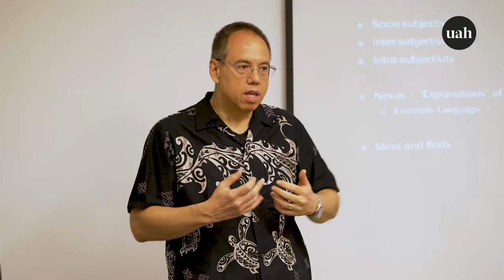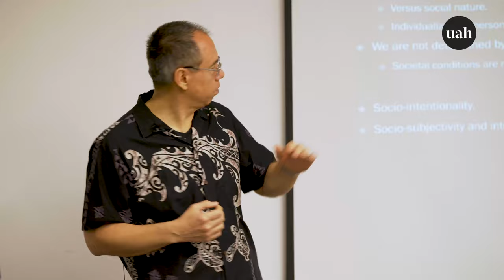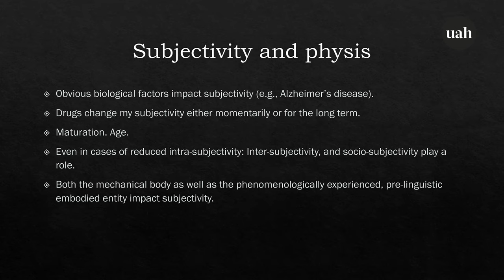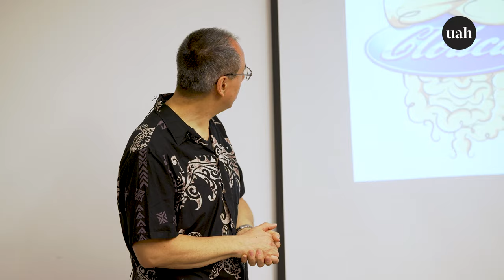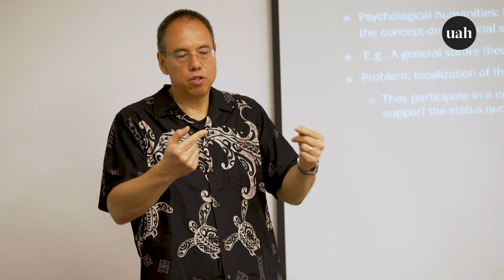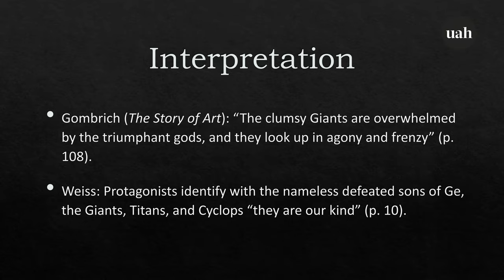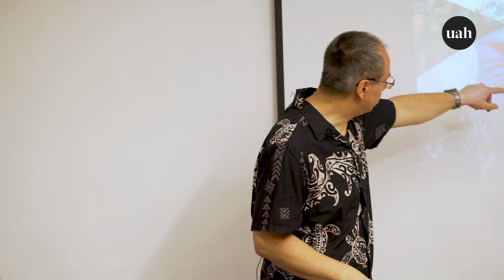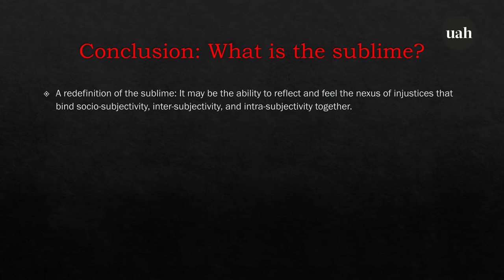“Subjective, resistance and aesthetics” - Thomas Teo [2020]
Presentación realizada en el marco del Summer School 2020, organizado por el programa de Doctorado en Psicología UAH, que se llevó a cabo entre el 7 al 10 de enero de 2020.

Expone: Thomas Teo, académico de York University, Canadá.

07 de enero de 2020.